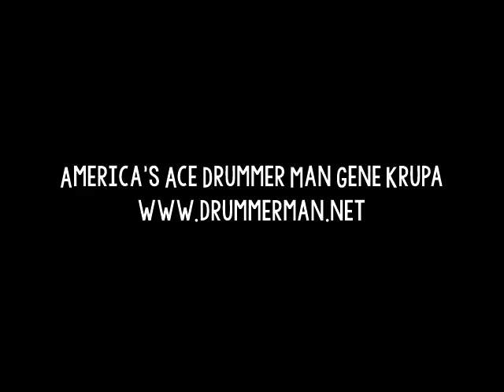"Paradiddle Joe" circa 1940 Johnny Morris with Tony Pastor & His Orchestra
Drummer Johnny Morris with Tony Pastor's band on a live aircheck of Johnny's composition "Paradiddle Joe."